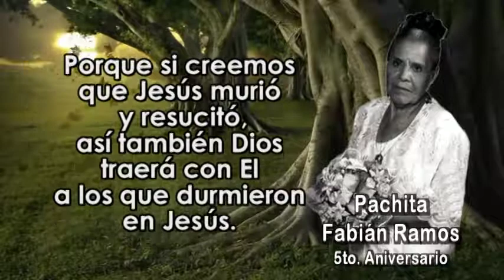PACHITA FABIAN RAMOS (2)